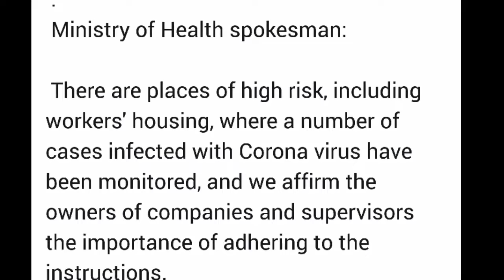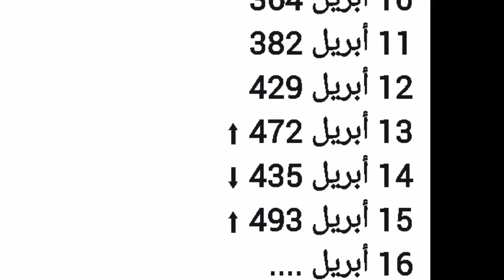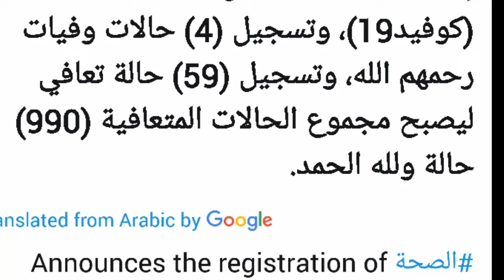how many cases of corona virus have been reported in saudi arabia today? and from which city did you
how many cases of corona virus have been reported in saudi arabia today? and from which city did you come ? ,saudi arab me curfew k doran kitny cases record kiye gai hai aur kis shehr se kitny mareez samny aiye hai, saudi arab latest news today 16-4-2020,